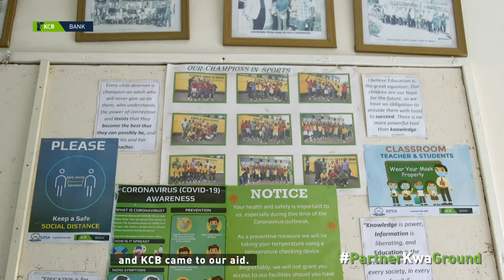KCB Bank - Partnering With Thorn Tree School